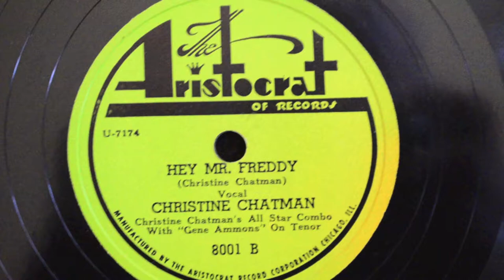Gene Ammons/Christine Chatman: Hey Mr. Freddy (1949)